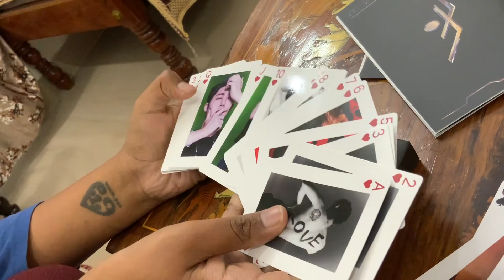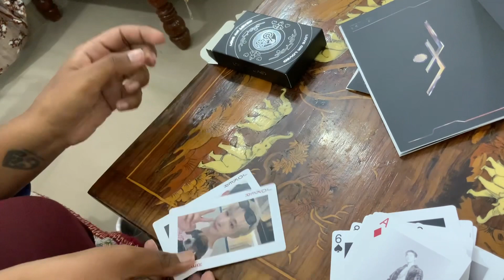Kpop Playing Cards | Crazy Indian K-pop Star B.I. Lover